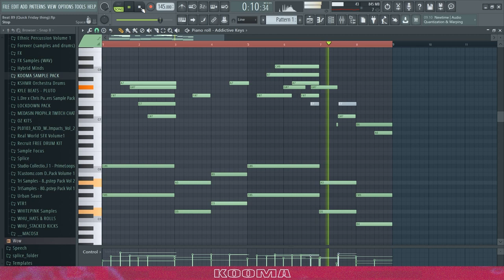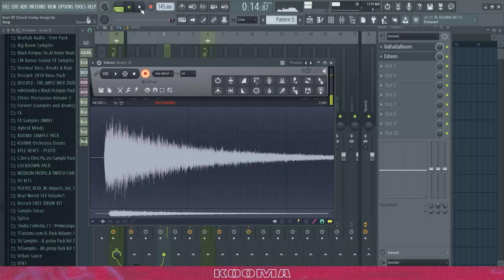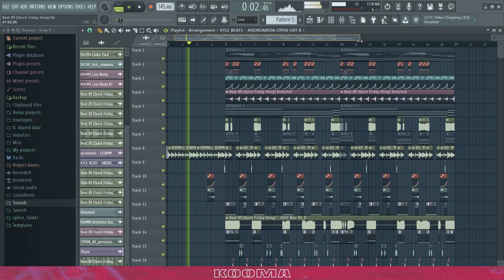Making a hard FLUME type beat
Kooma Tapes - Part 40